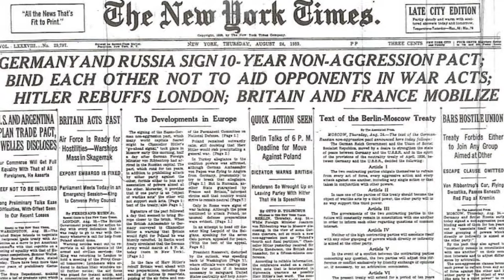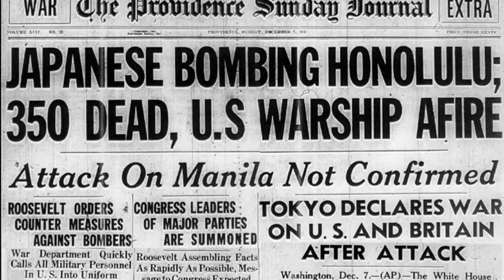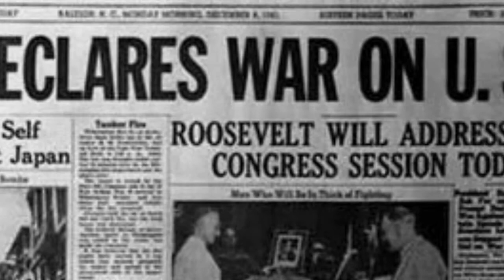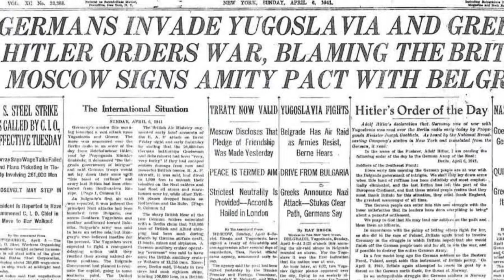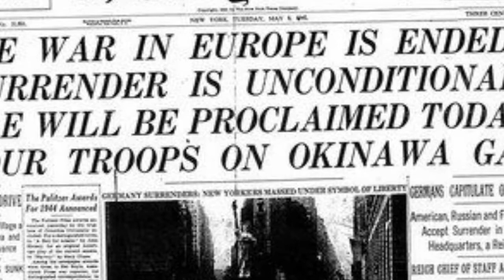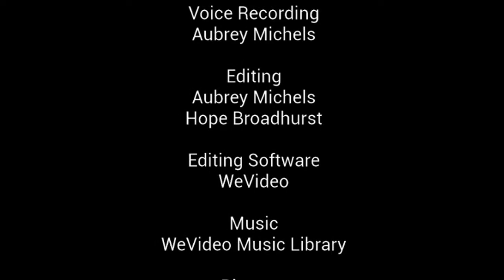The Yalta Conference History Day 2018